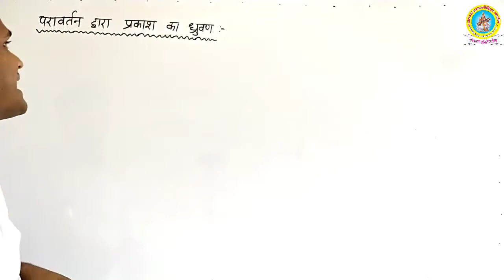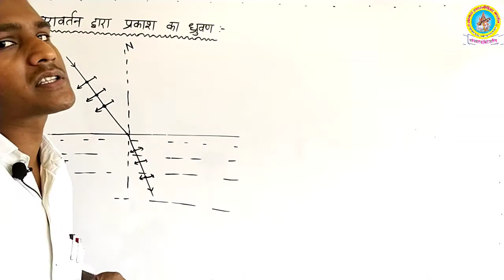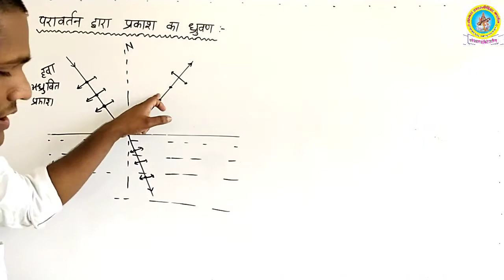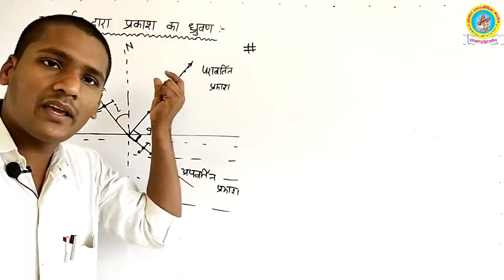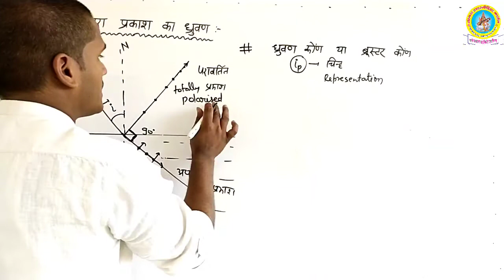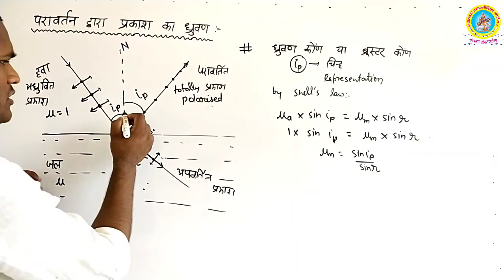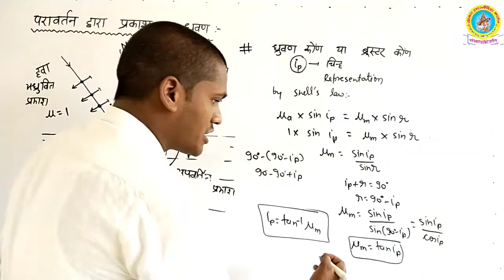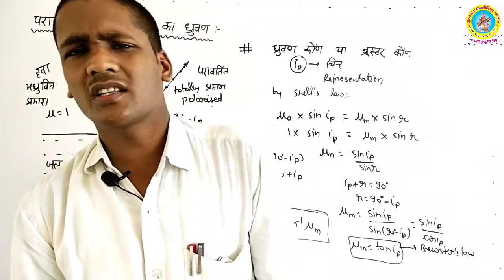Class 12 Physics Polarisation of Light || Polarization by Reflection || Brewster Law | Yogesh Singh3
Hi.

किसी भी प्रकार के सुझाव या समस्या के लिए हमे comment box में अवश्य बताएं .

Thanks.
Yogesh Singh